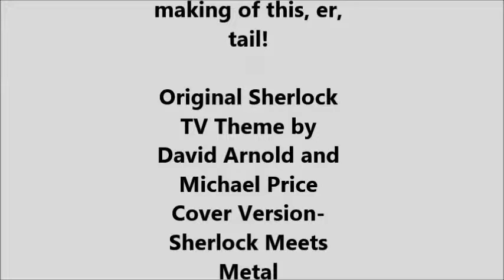PAWLOCK 2 PAWLOCK AND THE PIRATES!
AVAST!

The Bear Detective is back for his second nonsensical adventure (that's what happens when an 8yearold pulls the strings!)

This time he's in for a Nautical adventure as the crew of the jolly Pirate ship Jollycomfysofaroger make him walk the plank!

Things don't improve in next weeks tail- The Sign of Cheese!  But that's a Spoiler and we're supposed to avoid those aren't we?

OOOPSY!